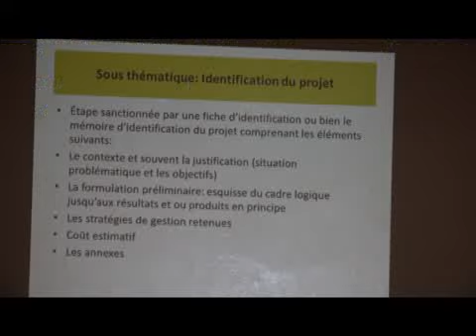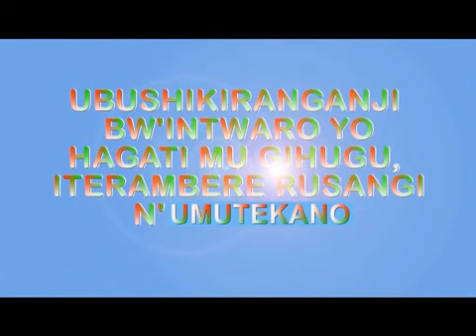Formation des hauts cadres sur la planification